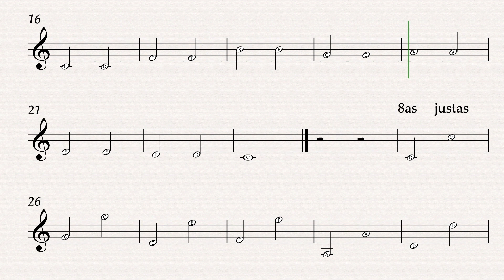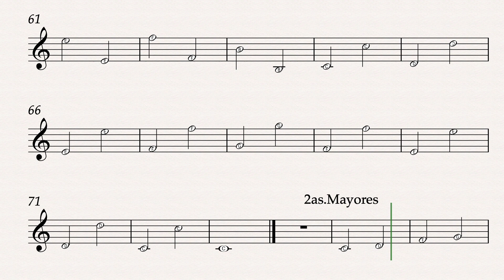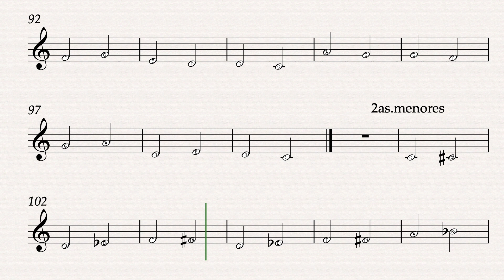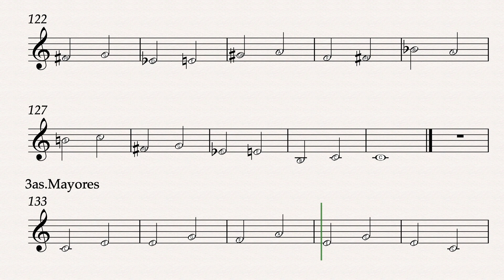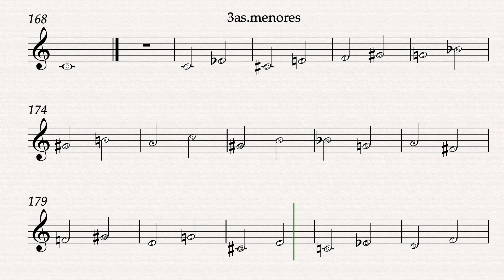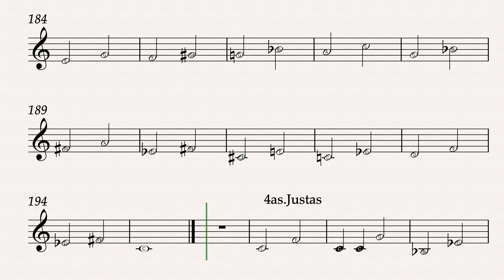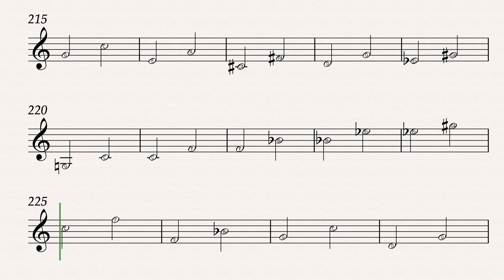ENTONACIÓN DE INTERVALOS ,EJERCICIO EFECTIVO PARA USUARIOS DE YOUTUBE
CAMARAS QUE USO PARA GRABAR MIS VIDEOS

MICROFONOS Y TECLADOS QUE YO USO

Nord Stage 3
MONTAGE 7 Yamaha
GRABADO EN SISTEMA LUNA UAD APOLLO X

Nord Stage 3
MONTAGE 7 Yamaha

❤️CON ESTE EJERCICIO APRENDERAS A DESARROLLAR TU OIDO MUSICAL DE MANERA FACIL Y RAPIDA

REGLA DE INTERVALOS

TONICA
2da Mayor
3ra Mayor
4ta Justa
5ta Justa
6ta Mayor
7ma Mayor
8va

AQUI TE DEJO LOS LINKS DONDE PUEDES COMPRAR ALGUNO DE ESTOS INCREIBLES TECLADOS O INTERFACES UAD SERIE X

TECLADOS QUE SE UTILIZARON

Nord Stage 3
MONTAGE 7 Yamaha